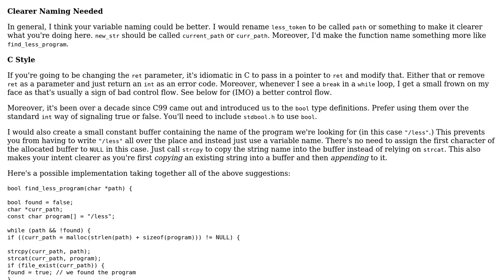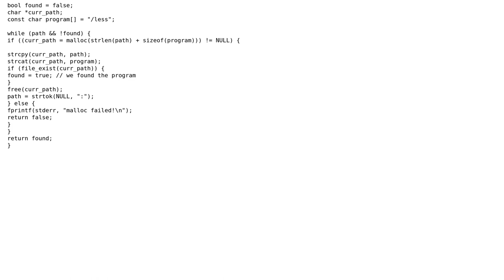Code Review: C function to find the less program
With thanks & praise to God, and with thanks to the many people who have made this project possible! | Content (except music & images) licensed under CC BY-SA | Music | Images & others | With thanks to user Niklas Rosencrantz user Bizkit and the Stack Exchange Network Trademarks are property of their respective owners. You are responsible for your own actions.